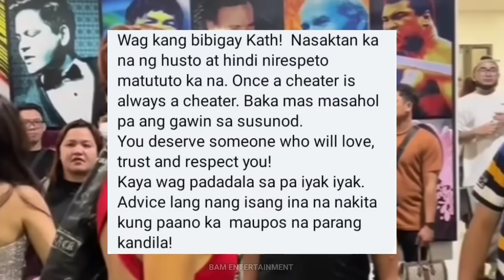UNSEEN FOOTAGE! NAGHARAP-HARAP NA KATHRYN BERNARDO ANDREA BRILLANTES DANIEL PADILLA X-Mas ABS-CBN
abs cbn christmas special 2023, kathryn bernardo and daniel padilla performs on stage, andrea brillantes and daniel padilla kathryn bernardo in 1 stage.